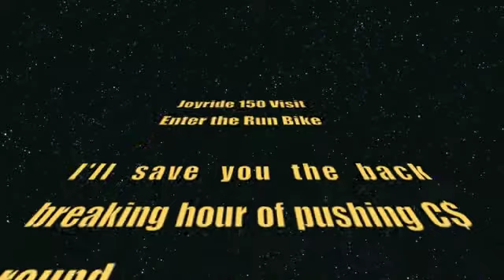Joyride 150 Visit: Enter the Run Bike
First visit to Joyride with his new run bike.  C$ at 2 1/2 yrs old.